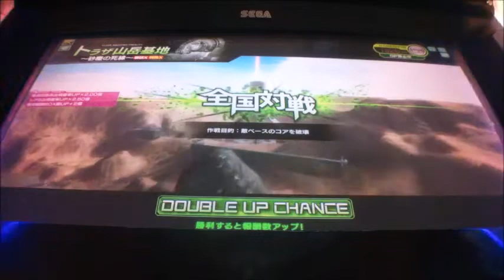ボーダーブレイクX ZERO vol.1147